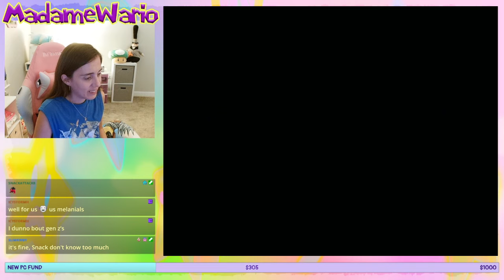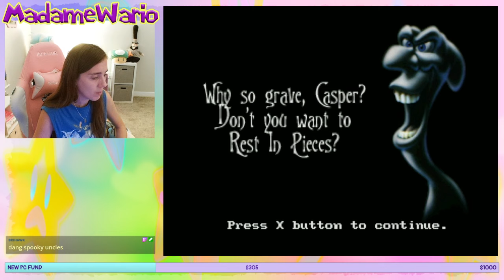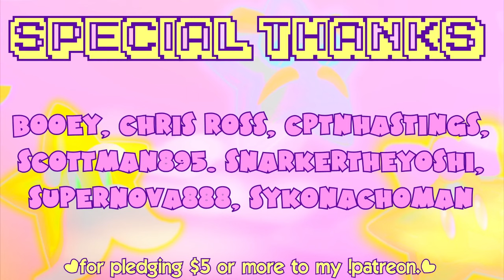👻 Casper on PS1 👻